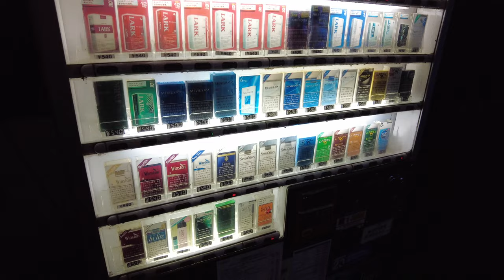The Famous Umbrella Scramble - Shibuya Crossing - JAPAN VLOG 35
The rains have come and by god we are heading down to Shibuya to catch the rare phenomenon...the umbrella scramble! First though we return back to an old haunt of ours for one of the tastiest vegan meals thats ever going to pass your lips, Oscar Vegan American Chinese, just exactly how much is too much chinese food? Theres something about that Tokyo vibe that just keeps us coming back, and we are continuing to settle into our apartment in Kameido, the futures neon bright!

00:00 The Rains Have Come
04:02 Oscars Vegan American Chinese Food Review
07:16 Arriving In Shibuya
09:29 Starbucks Shibuya Crossing
11:34 Time Lapse of Shibuya Umbrella Scramble in Full Flow
13:50 Scrambling Back to the Station
15:40 Umami Burger Kameido Vegan Food Review
17:06 Still Raining and We Still Smiling